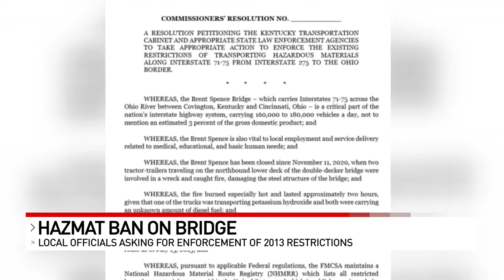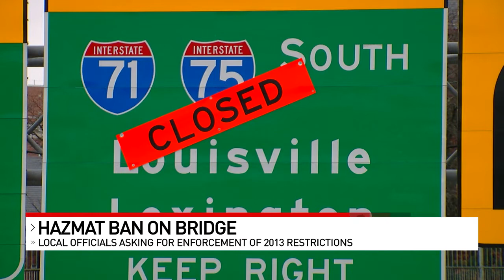Covington asks for enforcement of little-known Brent Spence hazmat ban